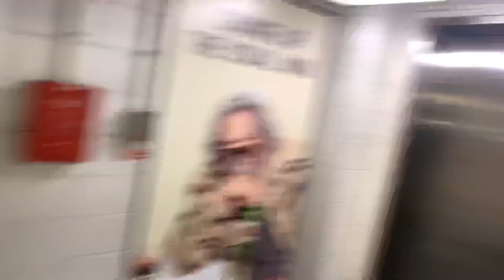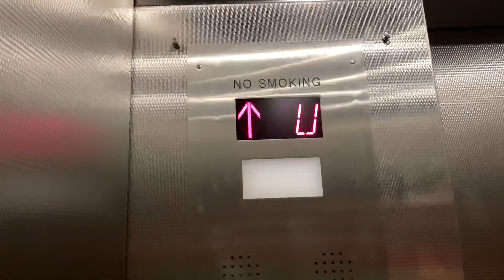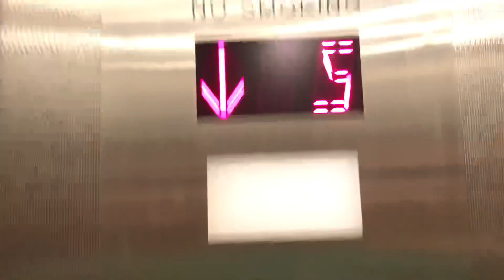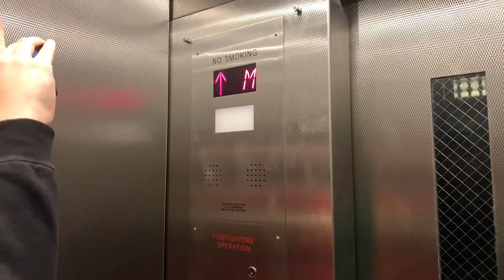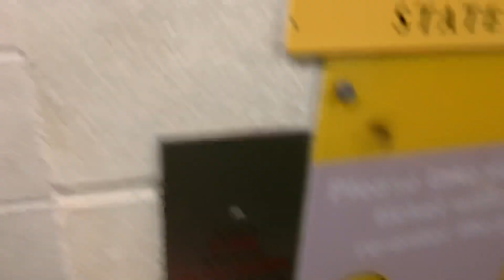KONE Elevator (State House) - Boston Common Garage - Boston, MA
(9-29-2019 with Jack Drees) This upload is the last one *NOT...* from yesterday’s extravaganza!